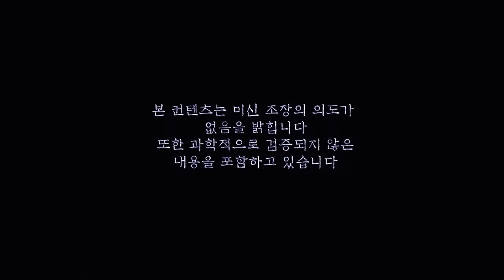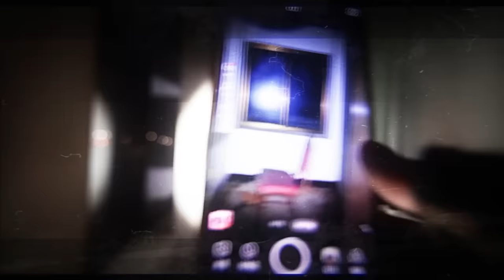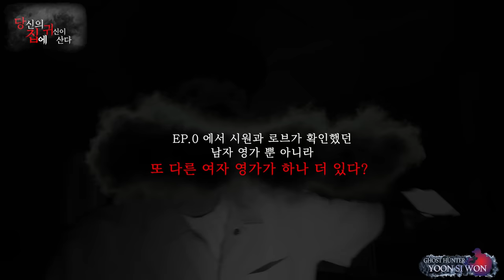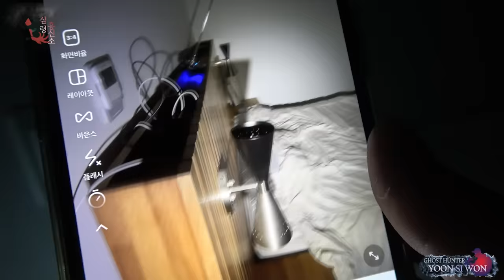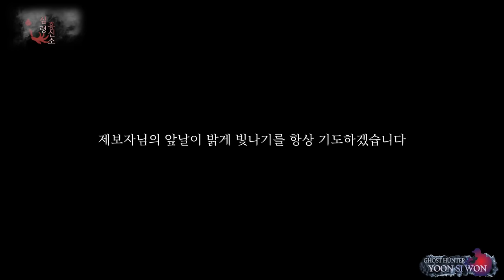[당집귀 가정방문] 보더콜리의 집 EP.2 - 착각했다는 말로 끝날 일이냐 이게?! [공포 심령 실제이야기]